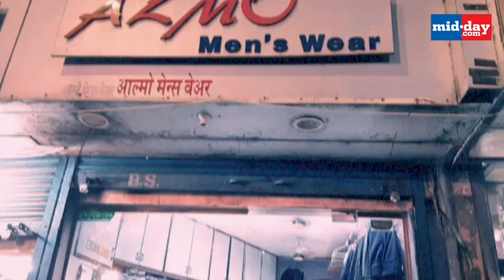Mahim Murder | Here's how the chilling case unfolded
On 2nd December 2019, a bag washed ashore the Mahim beach with human body parts covered in polythene bags. Visitors at the Mahim Dargah spotted the bag and immediately alerted the police. Watch this video to know more.